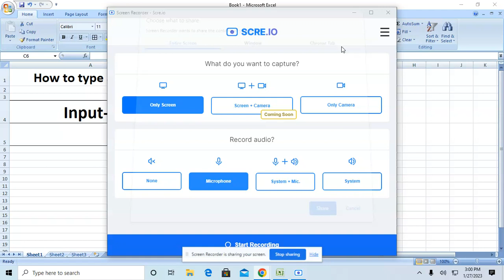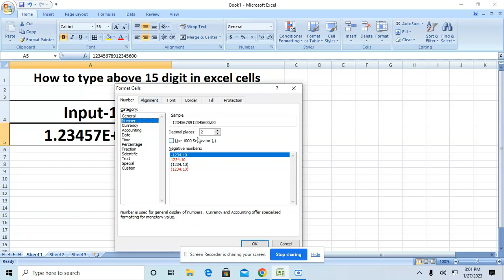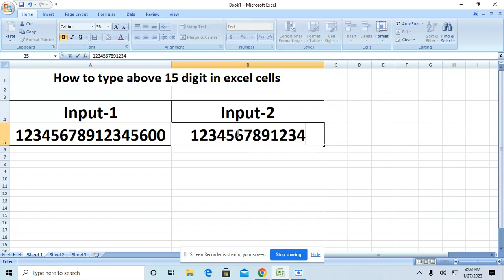Record above 15 digits numbers in excel cell || above 15 digit number excel cell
above 15 digits numbers in excel cell
record 15 digits numbers in excel cell
changing cell format into text
changing cell format to number